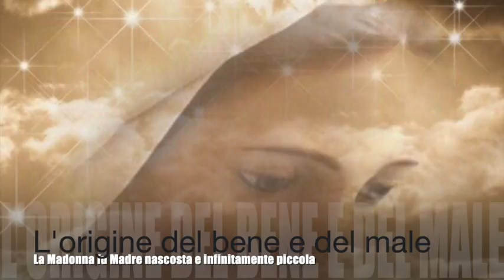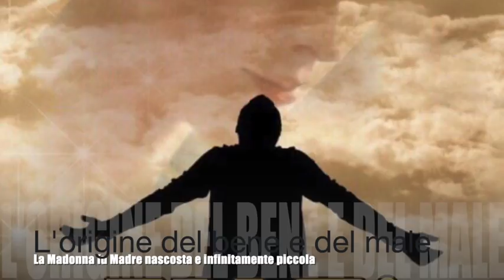L'origine del bene e del male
Maria santissima fu anzitutto esempio solare del vivere nel Divin Volere, mostrando il primato e l'importanza di una vita nascosta e proprio per questo massimamente operosa nei confronti del prossimo. Fu la "Piccola" per antonomasia, la Campionessa indiscussa dell'umiltà. E per questo in Lei non poté entrare la minima crescenza di male (Volume 16, 20 Agosto e 10 Novembre 1923). Meditazioni del sabato, giorno che la Chiesa dedica alla Madonna, tratta dai brani dedicati alla Divina Maria del Libro di Cielo della Serva di Dio Luisa Piccarreta, Sabato 19 Gennaio 2019